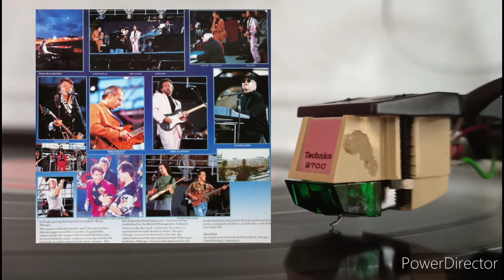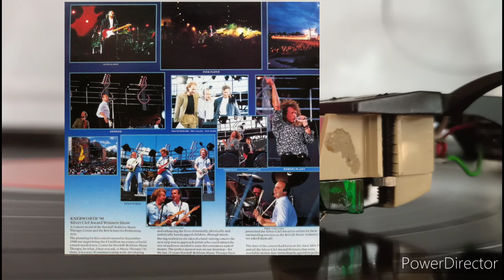Status Quo Whatever You Want